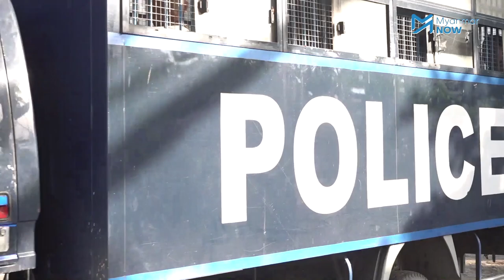သံဃာတွေကို ရိုင်းပျစွာ ဝေဖန်ရေးသားခဲ့သူ ထောင်ဒဏ် ၁ နှစ်နှင့် ၉ လကျ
လူမှုကွန်ရက်ပေါ်တွင် သံဃာမျာအား ရိုင်းပျစွာဝေဖန်ခဲ့သည့် ဒေါက်တာကျော်ဝင်းသန့်ကို မန္တလေးမြို့ ချမ်းအေးသာစံမြို့နယ် တရားရုံးက ထောင်ဒဏ် ၁ နှစ် ၉ လ ကျခံစေရန် အမိန့်ချလိုက်ပါသည်။

ဒေါက်တာကျော်ဝင်းသန့် ပြောဆိုဝေဖန်မှုတချို့မှာ မှန်ကန်နေသလို သံဃာတော်များနှင့်ပတ်သက်ပြီး ဝေဖန်မှုများရှိရန် လိုအပ်ကြောင်း ဒါပေမယ့် ဝေဖန်တတ်ရန် လိုကြောင်း မန္တလေးက မြဝတီကျောင်းတိုက် ဆရာတော်မှ မိန့်ကြားခဲ့သည်။